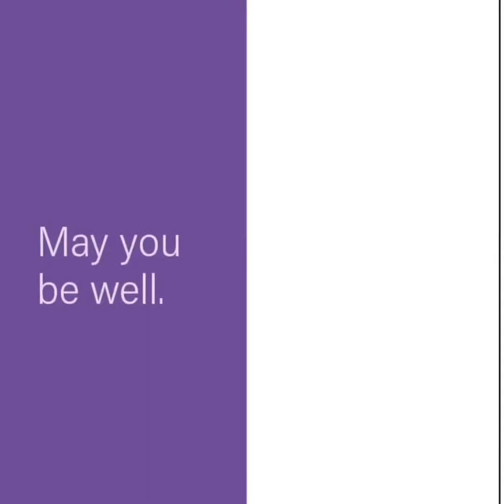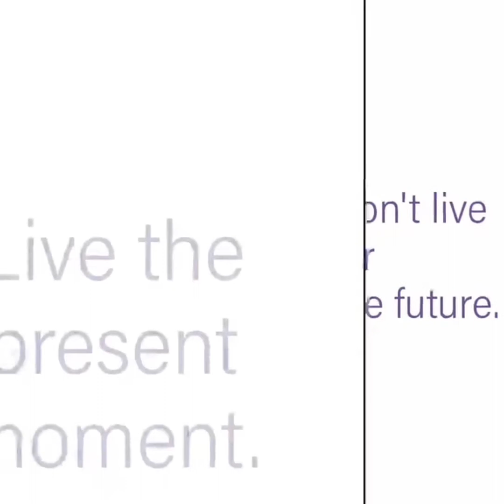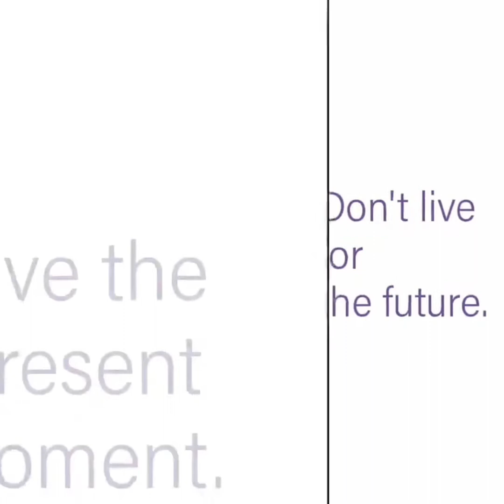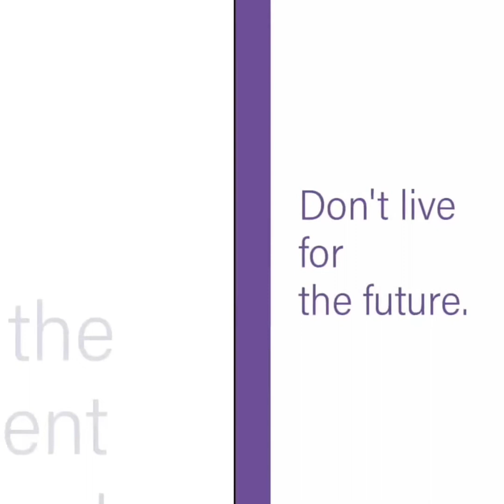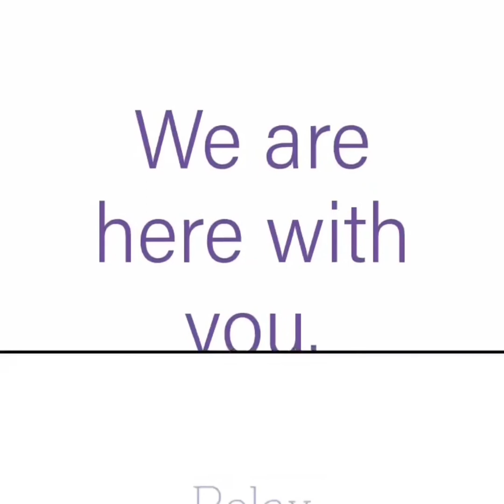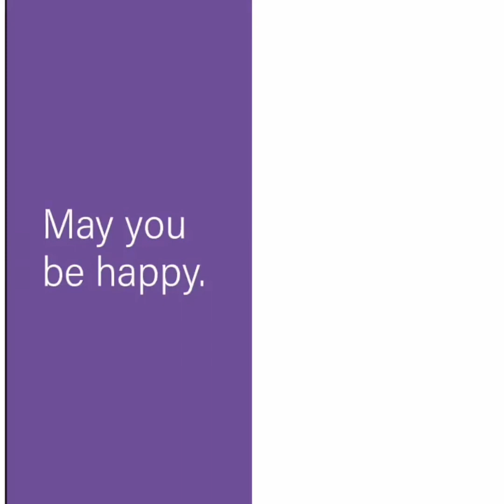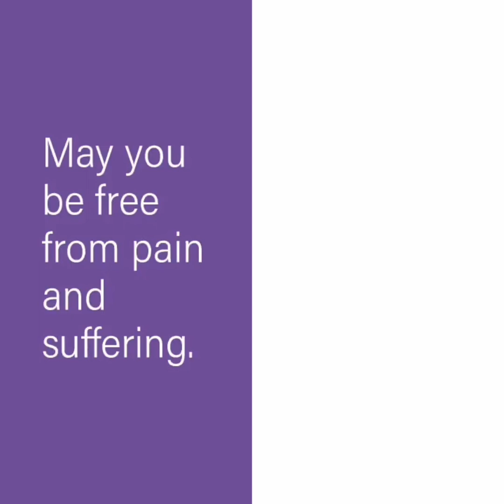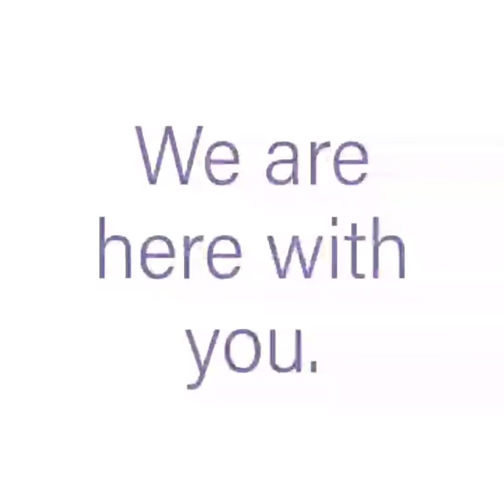15 Minute Loving Kindness Meditation with Michelle - Relax With Lucy & Co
This loving kindness meditation is ideal to complete if your looking for some quick easy relaxation. .

This meditation is delivered by Michelle, to find out more about Tom visit our

🧘🏽‍♂‍🧘‍♀‍Become a member of our online community 🧘🏻‍♂‍🧘🏿‍♀‍
Explore daily practices, workshops and take advantage of an opportunity to connect with a one of a kind global community. This is your one stop shop for meditation, wellness, and all things relaxing. The best part – it’s completely free!

Relax With Lucy & Co CIC is a not for profit community interest company based in Manchester in the UK. All resources within this platform and our other platforms are just guides and should not be used in any way to inform medical intervention. Please consult your GP or healthcare provider if you are unsure about any of the practices you come across within this platform.